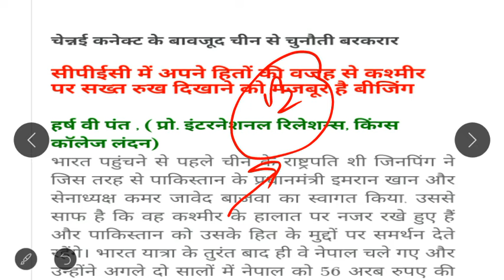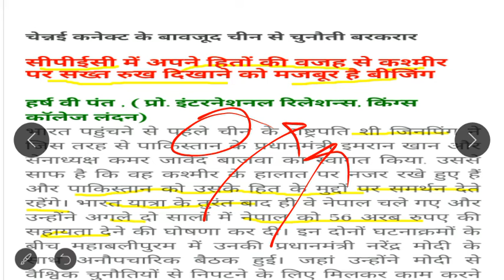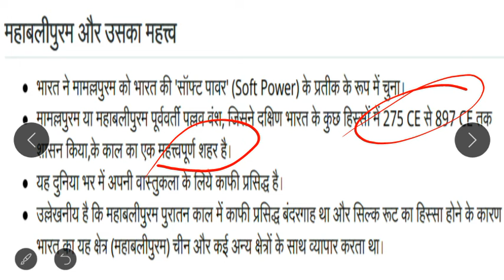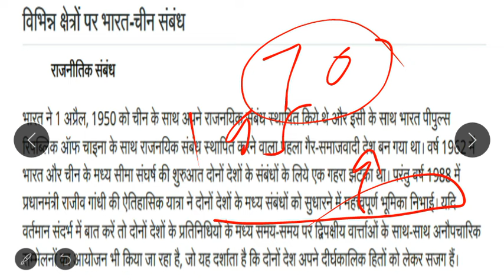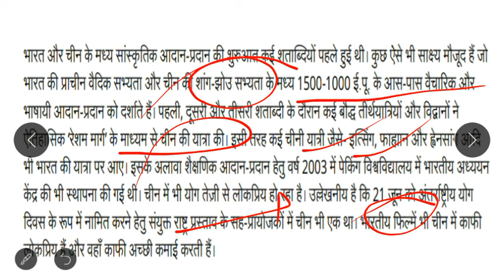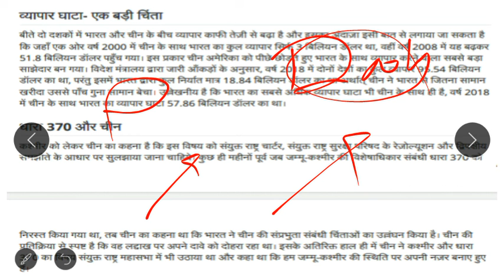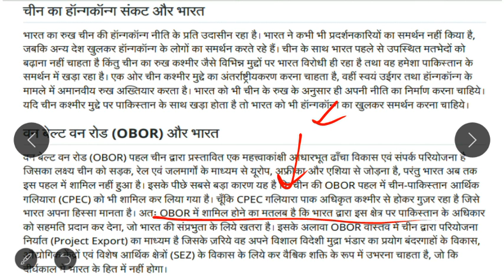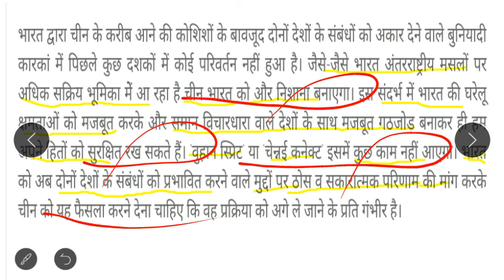INDIA - CHINA RELATION /वुहान स्परिट -चेन्नई कनेक्ट October,2019